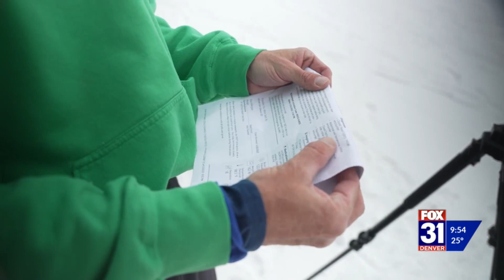‘It’s a crazy cowboy event’: Ski joring takes over the streets of Leadville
Colorado is the home of the Winter X Games, but a few weeks after those athletes leave a different kind of extreme skiing takes over - ski joring. FOX31 photojournalist Kevin Burr was in Leadville for this year's competition to learn about the unique sport.